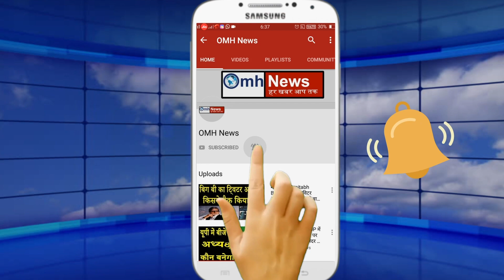Tanhaji: The Unsung Warrior And Chapak Box office collection